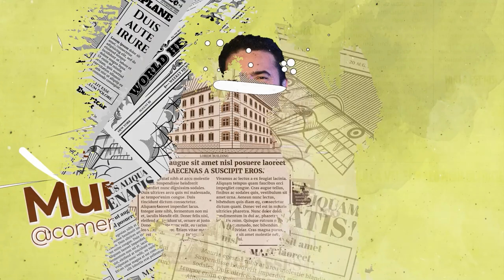Programa MENÚ DE HISTORIAS con Diego Camargo y @Comerenlacalle / Trailer oficial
Acompañennos en un viaje a @Comerenlacalle (Carlos muñoz) y al comediante ósea yo (Diego Camargo) en un recorrido por las mejores historias de Colombia en gastronomía, turismo, aventura, outdoors y mucho más en Menudehistorias

No se pierdan  todos los capítulos de este recorrido lleno de muchas  risas, historias y mucha comida.

Este es un canal en donde encontrarás historias, recetas, gastronomia, comedia, turismo  y mucho más.

Diego Camargo, comediante, host y ex participante de Master chef Colombia

Equipo de producción:
Director y host: Diego Camargo y Comer en la calle
Producción y realización audiovisual : Santiago Mérida y Fabian Cuellar "Vulkano"
Producción General y de campo: Alexandra Ramírez